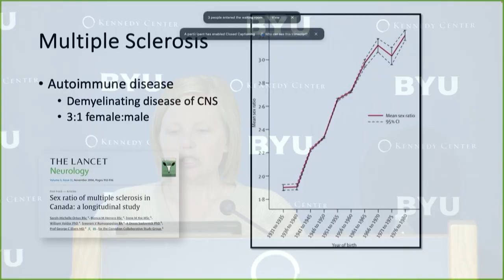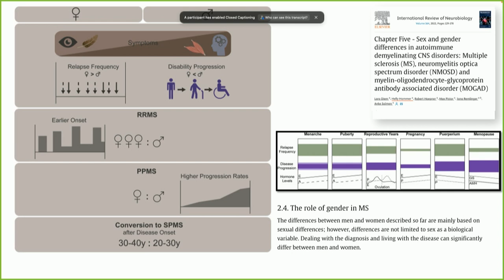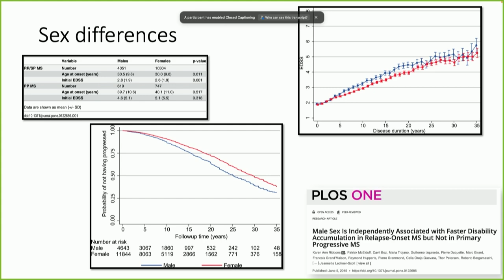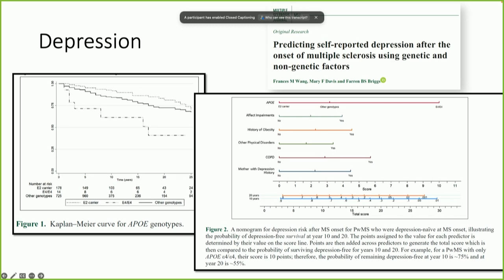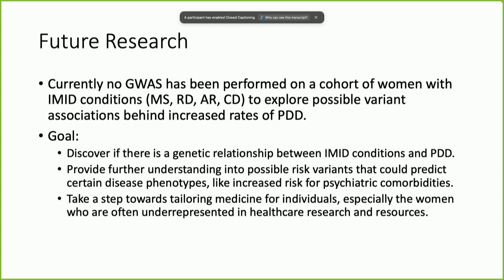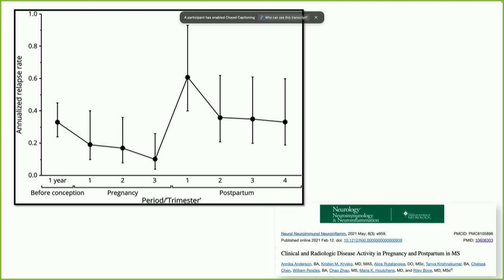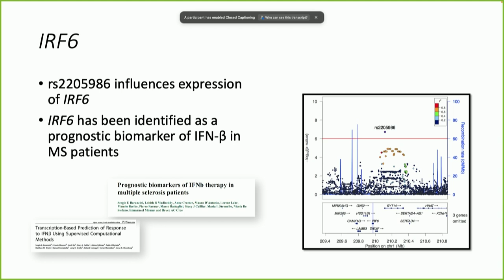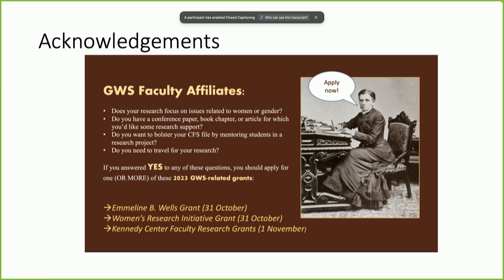Mary Davis | Multiple Sclerosis Through the Stages of Life: a Female Perspective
Come listen to Mary Davis of BYU's Microbiology and Molecular Biology Department as she lectures on "Multiple Sclerosis Through the Stages of Life: a Female Perspective" at this fall 2023 Global Women's Studies Colloquium event.